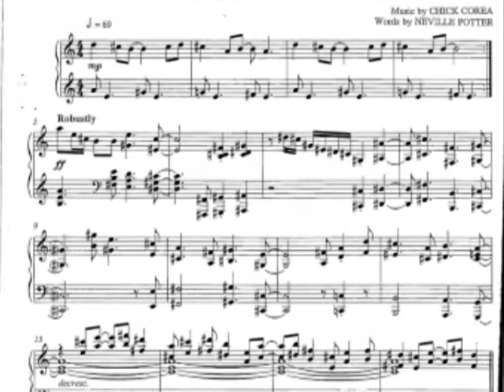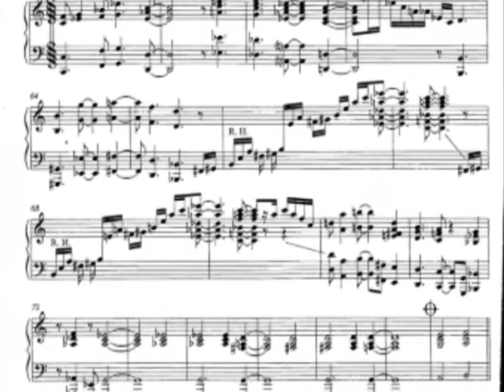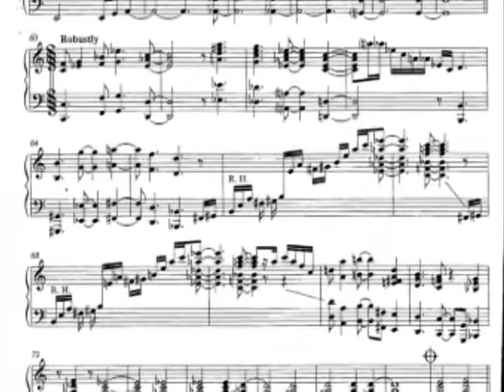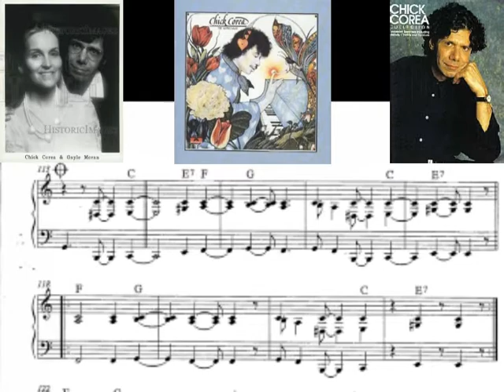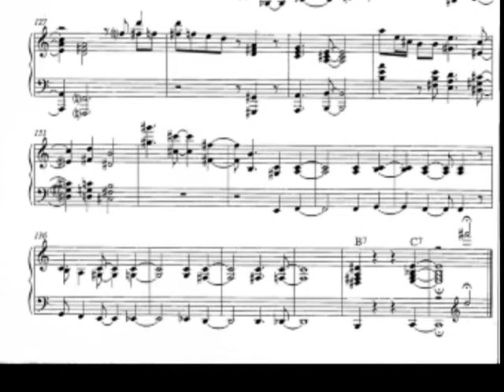Chick Corea with Gayle Moran - Looking At The World Piano Score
Chick Corea - The Leprechaun 1976 A4 Looking At The World sheet music for keyboard with on-screen notes and lyrics.
Chick Corea - piano, Fender Rhodes, Yamaha organ, Hohner clavinet, synthesizer, bongos, woodblock, bell tree, bells
Gayle Moran - vocals
Steve Gadd - drums
Anthony Jackson - bass
Lyrics: Neville Potter